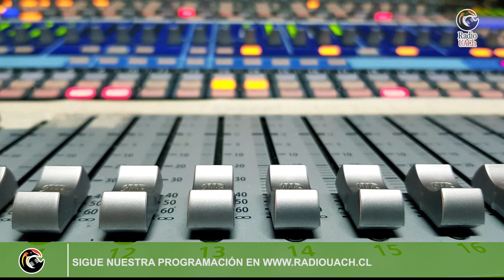🔴AL AIRE 🔴 LA SELVA DEL SABER - 19 DE OCTUBRE 2022 🔴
“La Selva del Saber”, un programa producido por el Consejo de Estudiantes de Postgrado de la UACh.

▶️ Participa:

Consuelo Gutiérrez / Vicepresidente CEP

Joaquín Sepúlveda /  Magíster en Comunicación

📌[TEMA]
Cambio de directiva del Consejo de Estudiantes de Postgrado

🎙Conduce:

🔸Oscar De Lázaro / CEP UACh

Todos los viernes desde las 17.00 hrs no dejes de escuchar “La Selva Del Saber”

📢💬👁‍🗨¿Cómo encontrarnos?📢💬👁‍🗨

⏰(Programación en vivo de lunes a viernes entre 07:00 a 13:00 hrs y 15:00 a 20 hrs)⏰

👂Sintonizanos en Valdivia en el dial: 90.1 FM👂

📺Señal televisiva: Canal 52 (sd) 843 (hd) de Telsur.📺